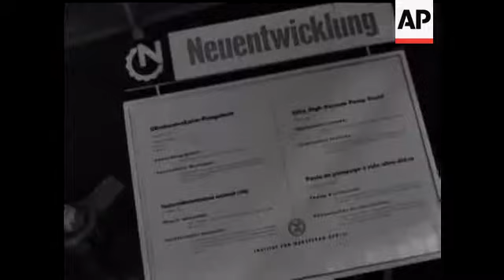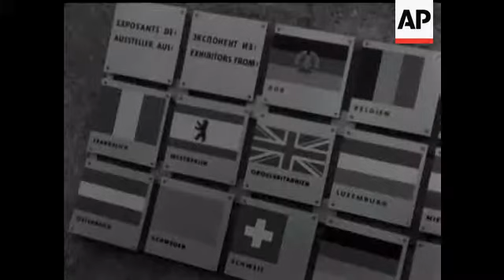LEIPZIG SPRING FAIR 1963 - SOUND - FOREIGN COMMENTARY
Half a million visitors from 86 countries and more than 1,000 journalists from all over the world visited the Liepzig Spring Fair 1963. WALTER ULBRIGHT, the chairman of the state council of the German Democratic Republic, visited Hall No. 8, where the "FEDERATION OF BRITISH INDUSTRIES" showed its products.